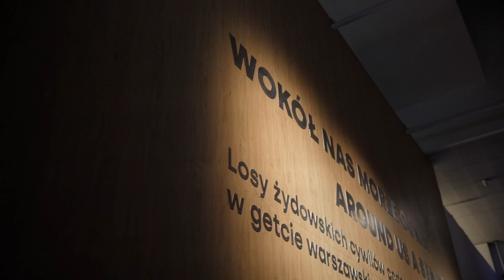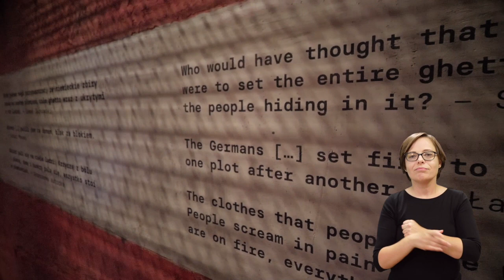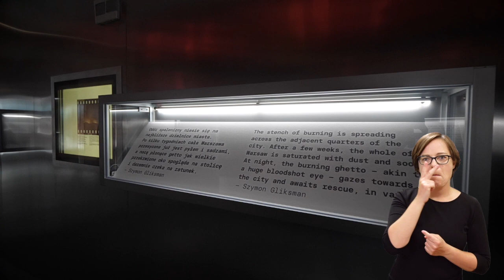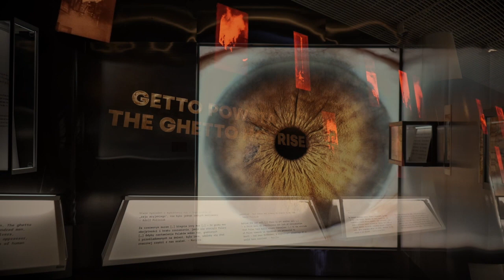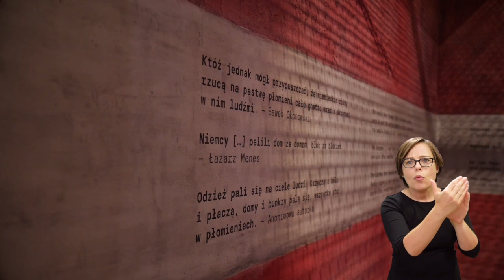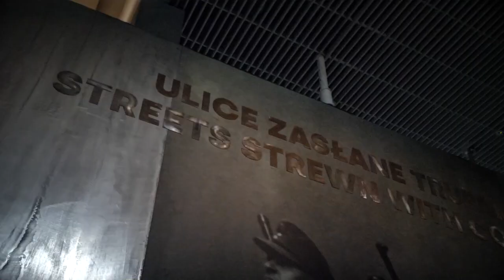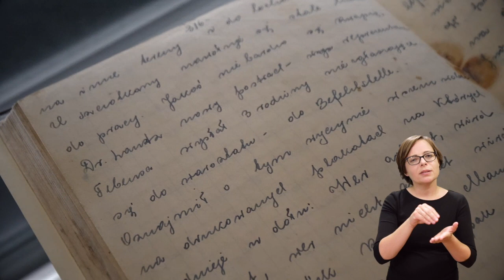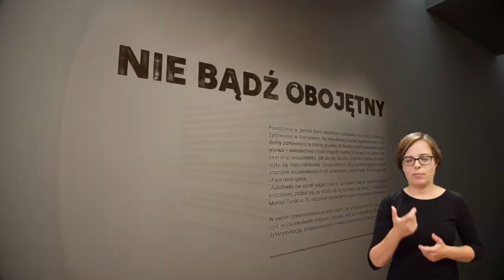PJM | Wokół nas morze ognia - oprowadzanie kuratorskie z Zuzanną Schnepf-Kołacz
Zobaczcie oprowadzanie kuratorskie przygotowane przez Zuzannę Schnepf-Kołacz współautorkę wystawy "Wokół nas morze ognia". Posłuchajcie historii związanych z żydowskimi cywilami podczas powstania w getcie warszawskim. Wysłuchajcie fragmentów słuchowiska przygotowanego przez Pawła Mykietyna. Zobaczcie instalację artystyczną Joanny Rajkowskiej. Zachęcamy również do przyjścia na wystawę.